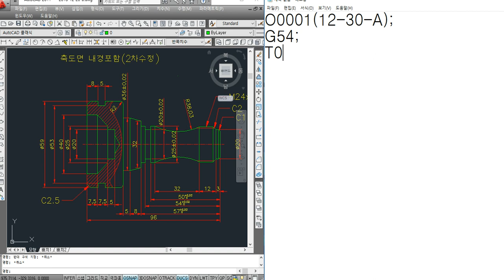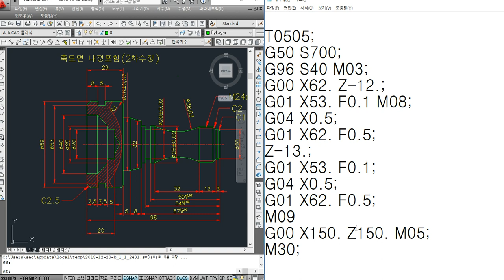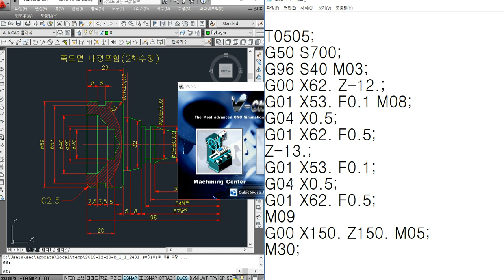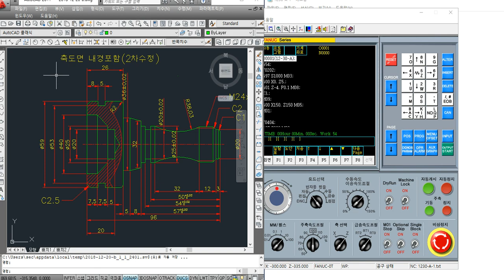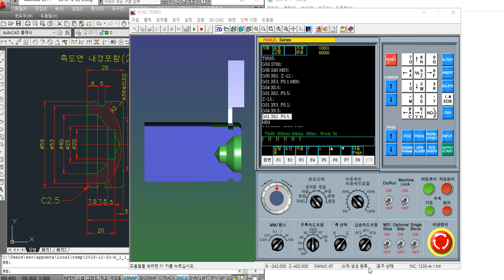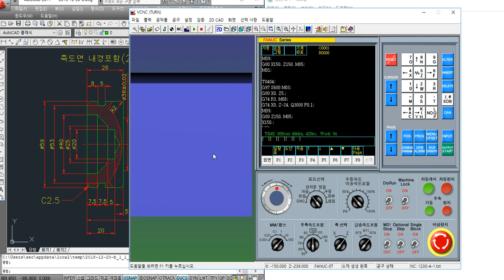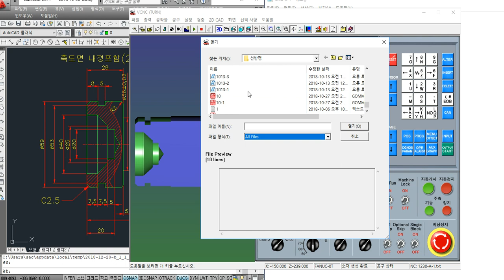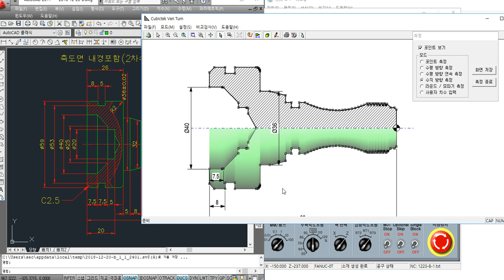CNC선반 컴퓨터응용선반기능사 실기도면 7차 A-1(내경포함)